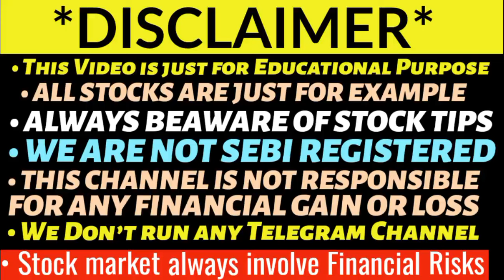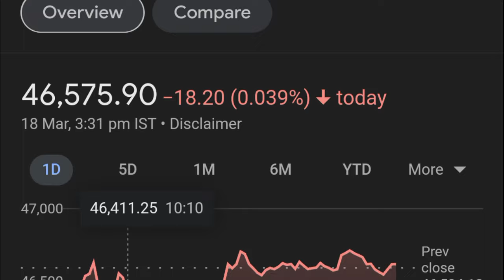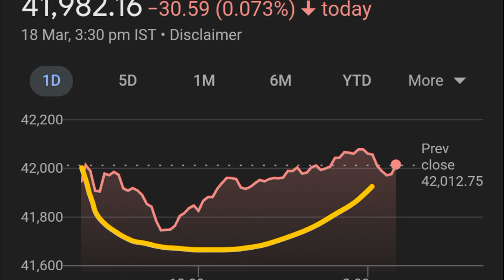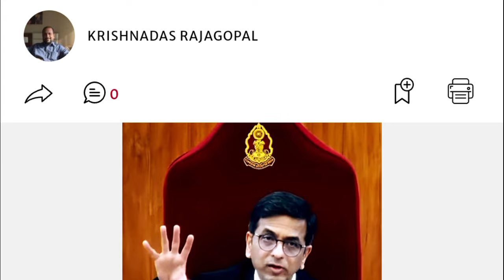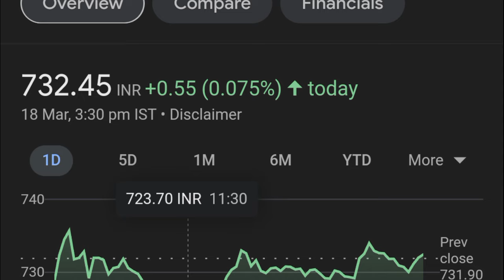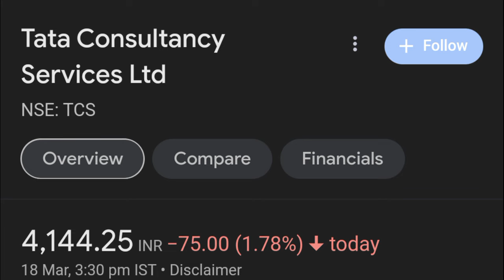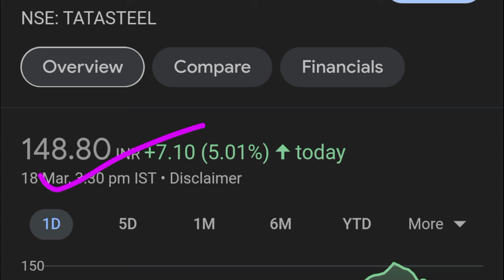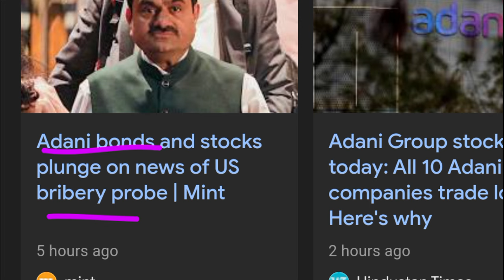इतनी बड़ी खबर आयी 😱 SHARE MARKET LATEST NEWS TODAY | TCS SHARE LATEST NEWS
00:01 - Nifty view
00:46 - Nifty Bank
1:19 - Midcap Index
1:47 - Small cap Index
2:27 - Fed Monetary Policy Wait
3:41 - Electoral Bonds SC Hearing
5:48 - SBI Share
7:11 - TCS Block Deal Tata sons
8:40 - Tata steel share
9:33 - Adani Enterprises US Case

Midcap smallcap crash
Tata motors share demerger
aarti drugs
trident share news
polycab share hal share news today